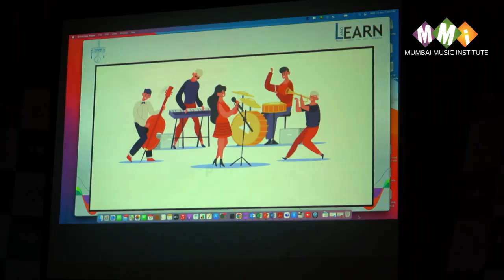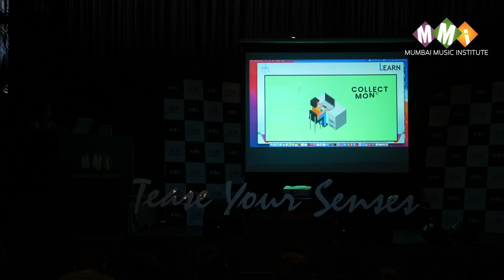Copyright in Music, Revenue and Artists | IPRS x Mumbai Music Institute | Rumpa Banerjee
A snippet from the workshop conducted by IPRS and Mumbai Music Institute on Copyrights in Music! Join Mrs. Rumpa Banerjee as she shares her expertise on topics such as metadata, revenue, and royalties. This workshop is a must-attend for all music enthusiasts looking to learn more about copyright laws and how to protect their music. Get ready to dive deep into the world of copyrights and music with us!